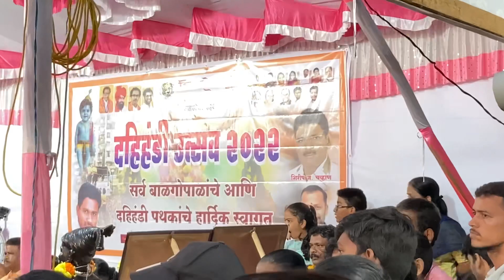8 thar in Nallasopara biggest dhai hundi || Nallasopara ( Mumbai) || Dhruv Patel Vlogs.